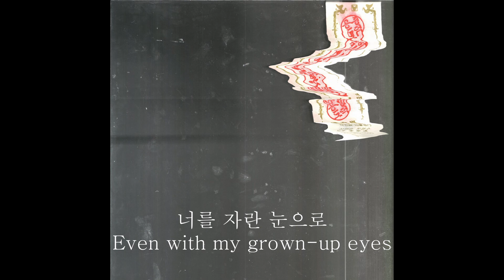Mid-Air Thief - Maybe (lyrics)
Mid-Air Thief - Maybe
The lyrics I have provided are not officially released, and were transcribed solely based on what I heard. There could be potential errors in translation due to my limited English proficiency. I don't get any profit from this content. If you are the original content owner and are disturbed by my upload, please leave a comment on the video. I will remove it immediately.